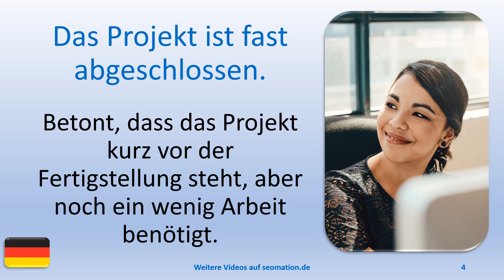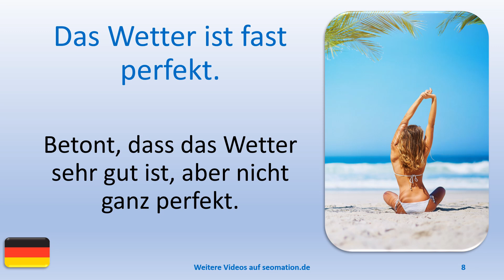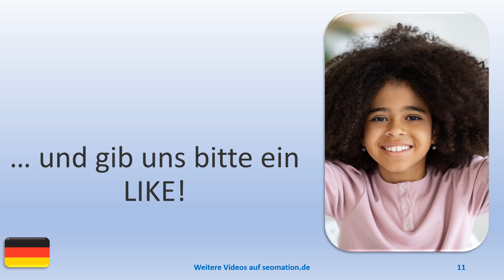✅fast✅ Ich lerne Deutsch mit Texten und Bildern in unterschiedlichen Situationen.